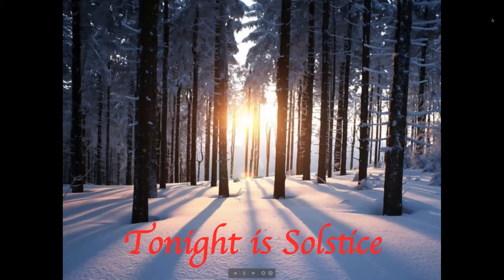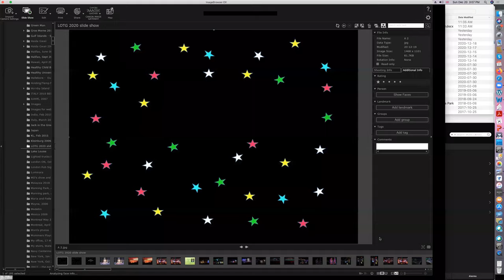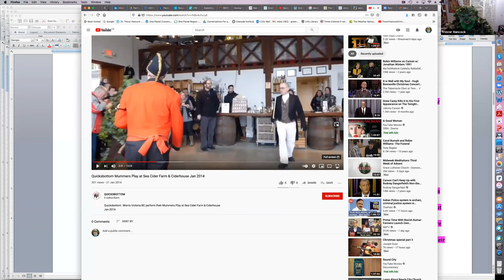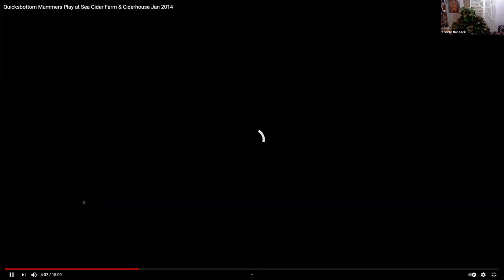Lights on the Gorge 2020 - The full event, 20 December 2020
Every year the Gorge-Tillicum Community Association puts on a Winter Solstice Celebration. A small-scale local event, it involves songs, carols, readings, story-telling, a Mummers Play and a Lantern Parade. Because of Covid, it could not happen in person in 2020, so we decided rather late in the winter to put it online.
This is not a slick production, you will have to forgive us for a certain amount of technical and other hitches. But it does capture the spirit of the event, and the contributions of all the performners are greatly appreciated. The full program is below.
Note that the photos at the beginning and end (and yes, we could do with a soundtrack, you will just have to imagine merry solstice music) were all taken in the Gorge Tillicum neighbourhood in the week or so before the event.

LIGHTS ON THE GORGE 2020 PROGRAM
(MCs: Chris Bullock, Kay Stewart, Trevor Hancock)
Opening part of Light Show (Trevor)
Welcome from the Gorge-Tillicum Community Association – Chris Bullock
Introduction: Kay Stewart
Reading: May Partridge “Listen”
Storytelling: Lee Porteous
Reading: Kay Stewart “Journey of the Magi”
Storytelling: Jennifer Ferris
Reading: Barry Hunt “Waiting for the Oak King”
Mummers’ Play (video) : Trevor Hancock
Green Man’s address and wassail: Trevor Hancock
Second Part of Light Show (Trevor)